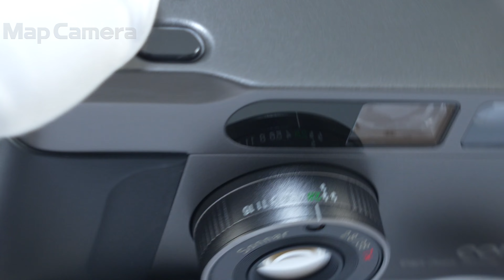CONTAX (コンタックス) T2 良品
CONTAX (コンタックス) T2

【付属品】
付属品なし

【ココがポイント！】
1991年10月に発売されたカラーバリエーションです。
チタンブラックに相応しく、にぶく輝くグレーがかった絶妙な配色が施されています。
今現在は入手困難なカラーとなっています。

【おすすめポイント】専門の修理業者にて以下のメンテナンスを行いました。
・ファインダー内清掃
・露出・ピント調整
・レンズ制御電子部品交換
・各部点検
【外観】外装各部に小スレがございますが、全体的に丁寧に使用され良好な状態です。
【その他】ファインダー内にLED等の強い光で確認できる、除去しきれない薄クモリが残っています。
【光学系】レンズ内に小ゴミがございます。